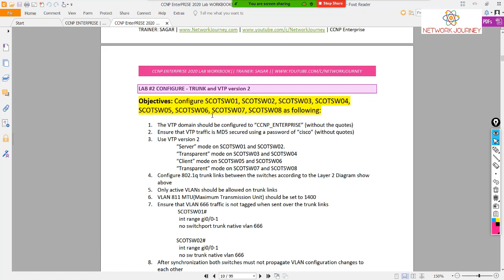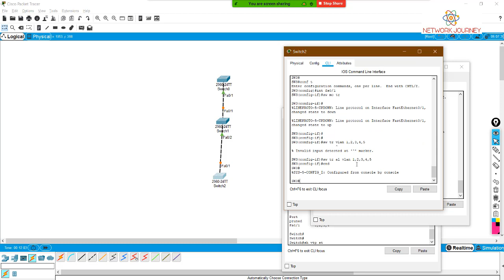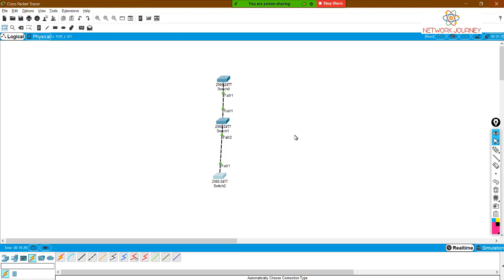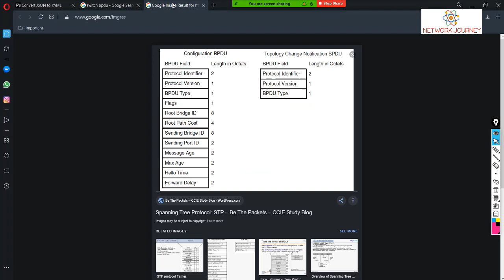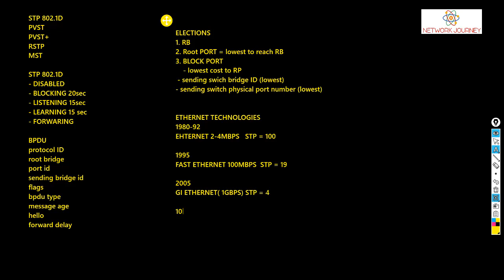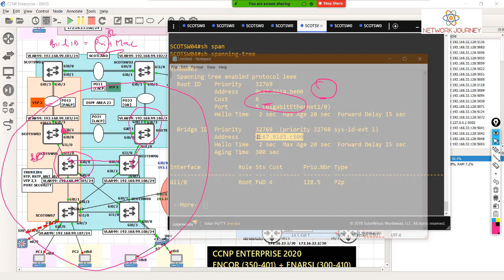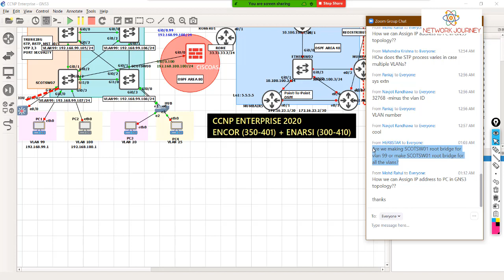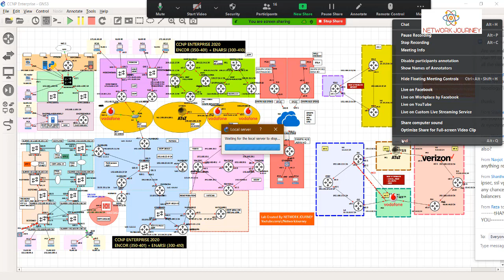CCNP_Class_5 Spanning-tree Protocol (STP) in-depth || CCNP ENCOR | Instructor-led Online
In today's class we discussed:
1. first on previous class Workbook
2. VTPv2 related Q&A and small lab in Packet-tracer
3. STP in-depth and GNS3 Lab on Root bridge manipulation, Path Cost manipulation & Port-priority
4. Class Q&A

To join our Online Instructor-led CCNP ENCOR//CCIE ENTERPRISE Batch starting JULY-2020:
INSTRUCTOR-LED ONLINE TRAINING:
* Class Timings: Sat & Sunday @ 10:30PM IST (2hrs session)
* Course Name: CCNP Encor//CCIE Enterprise 2020
* Mode: Online // Zoom Language: English
* Material: All training Material will be provided in .PDF, CLI Commands, Study Material
* Labs: 24×7 Home Lab Setup Provided with 100+ Workbook for self practicing
* Recording: Recorded videos provided after the class

To Enroll: Pay the Fees and Get the Zoom Meeting ID.